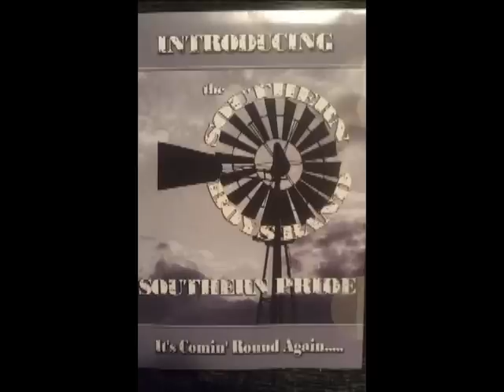Southern Boys Band Oct 13 2012